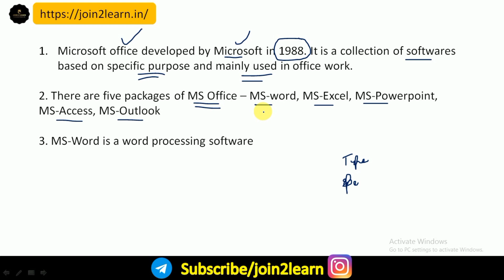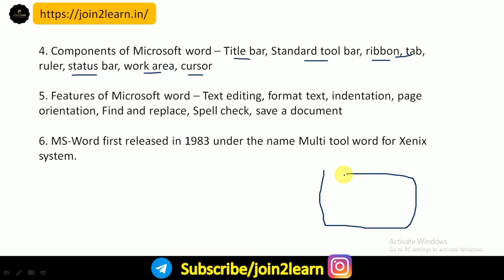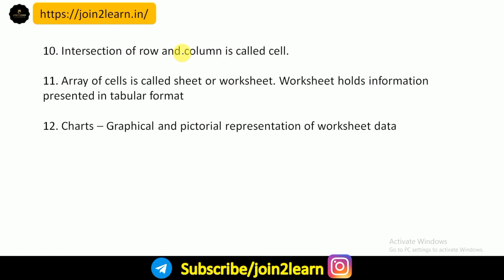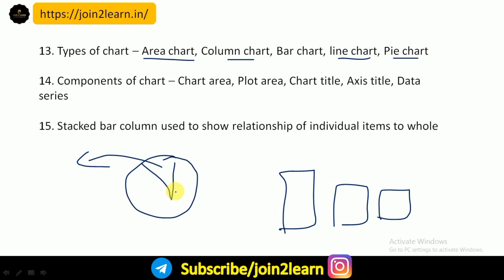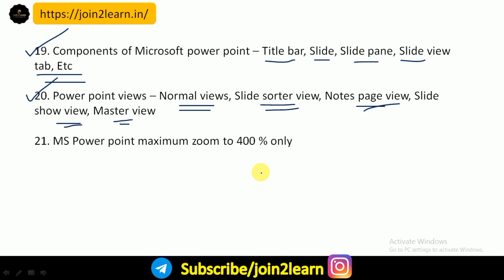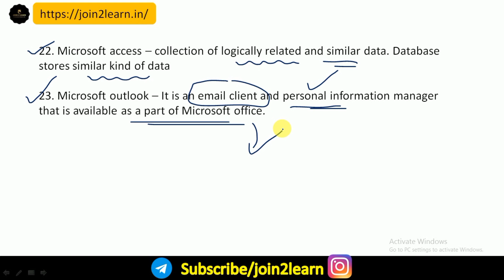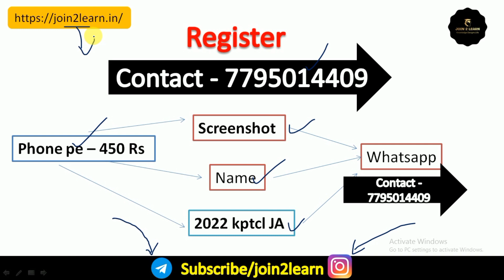Computer Literacy for KPTCL Junior Assistant Exam | Microsoft Office | Join 2 Learn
we also launched a course for KPTCL Junior Assistant at  450 Rs. Our course includes individual guidance, PDF Notes, PDF Tests, current affairs PDF.

Computer Literacy for KPTCL Junior Assistant Exams
Aptitude for KPTCL junior assistant exam
23 Important Essays for 402 PSI Exam
Current affairs for 402 PSI Exam
Translation class for 402 PSI Exam